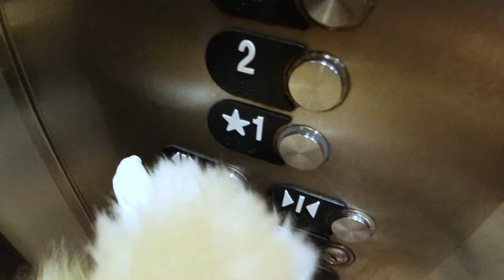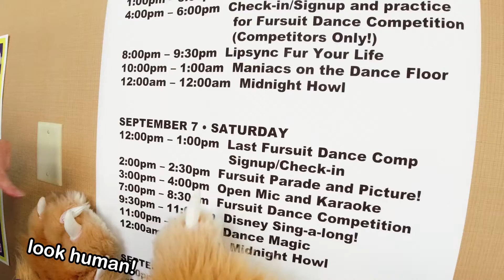Z's Fursonacon 2019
Enjoy all these clips and shenanigans from Fursonacon 2019! My friends and I had an absolute blast and are looking forward to seeing how this convention does in the future!

This sound or music is under the Attribution Creative Commons 4.0 license

Sparks - downloaded from Syncly